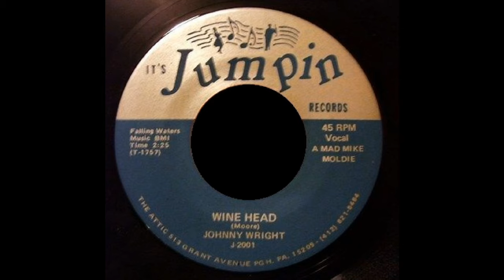Johnny Wright - Wine Head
Jumpin' Records B/W Cherry Juice